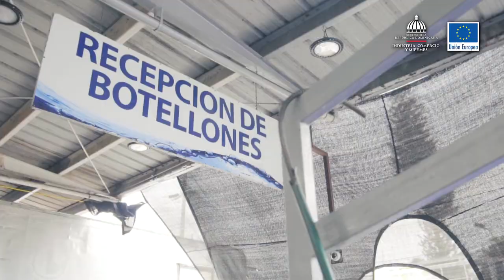Lboratorios Rangel, La Vega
La Producción Más Limpia (P+L)
y Economía Circular (EC)
EN LAS MIPYMES DE LA REPÚBLICA DOMINICANA.